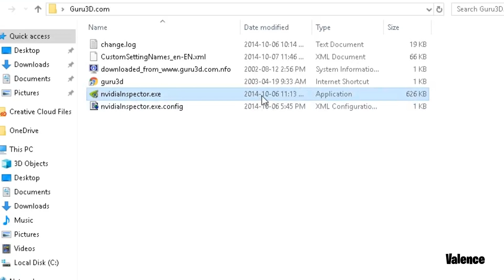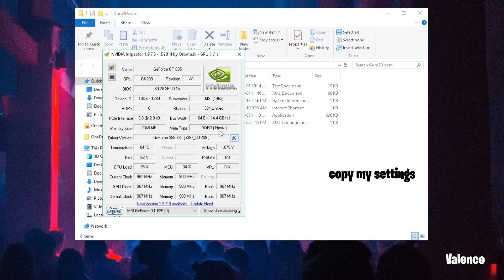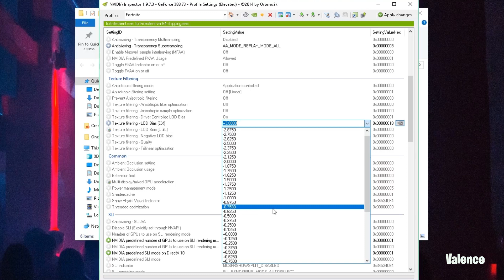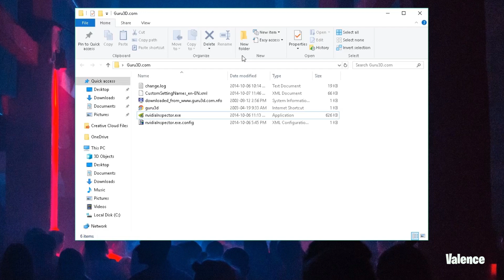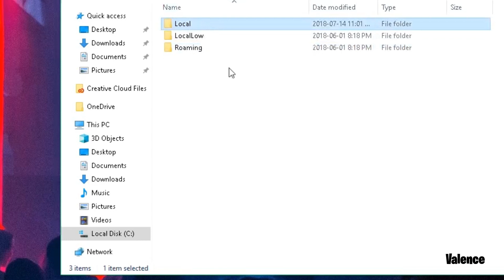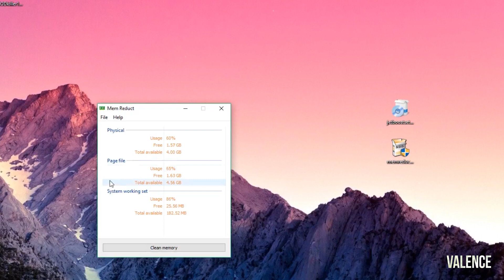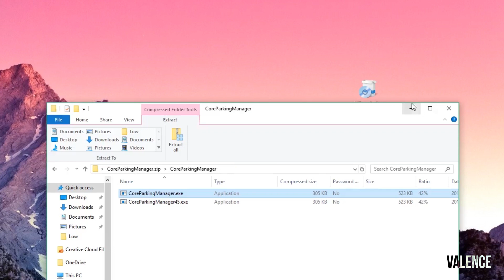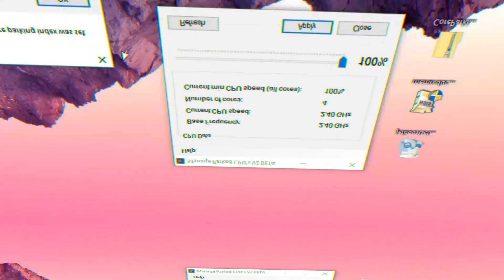FORTNITE - FPS BOOST FOR LOW END PCs / LAPTOPS INCREASE FPS GUIDE SEASON 6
Fortnite Increase your FPS , Fix lag and increase performance and fps , boost fps on Fortnite Guide Season 6 FPS Boost How to run Fortnite on a low-end pc , laptop , bad pc , run fortnite on any pc , fps boost, fps fix, fix lag, stuttering, updated 2018

LINKS